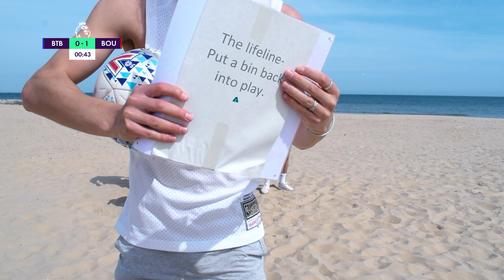Todd Cantwell & Lewis Cook Take On GIANT Beer Pong!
Welcome back to Beyond The Ball. On this weeks episode we head to Bournemouth beach to take on AFC Bournemouth stars Lewis Cook & Todd Cantwell at HUGE beach beer pong. Who's going to win?

SHIRT COMPETITION! To win the signed Lewis Cook Bournemouth shirt, all you need to do is follow these three steps:

1) - Like this video
3) - Comment on the video
Competition winner will be announced on 17/08/22 in the comments section of this video!

Bash & Jord.